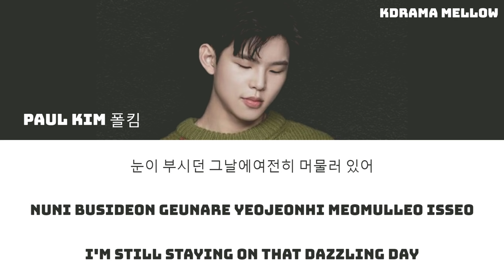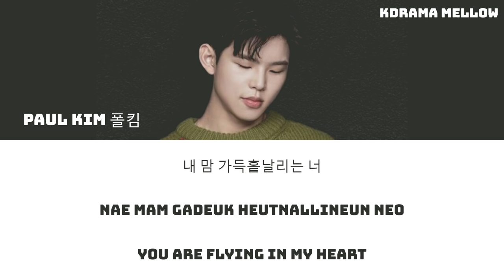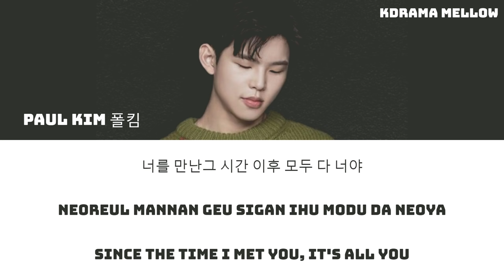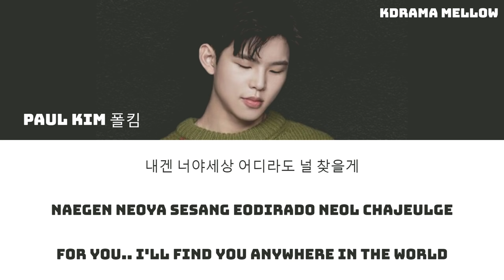Paul Kim (폴킴) - Dream (The King: Eternal Monarch 더 킹: 영원의 군주 OST Part 8) LYRICS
더 킹: 영원의 군주

Hi everyoneeeee.. ~
Watch in HD Quality
K-Drama Mellow
No Copyright Infingement Intended
Title : Dream
Artist : Paul Kim (폴킴)
Genre : OST
Don't forget to turned on "All notifications" for my channel